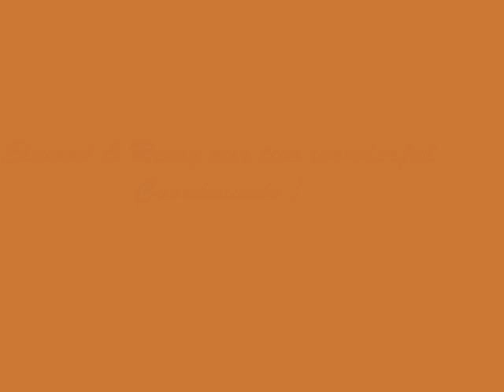Elwood & Remy The Coonhounds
The Hounds Remy is part Redbone and part Retriever, Elwood is a Black and Tan Coonhound.